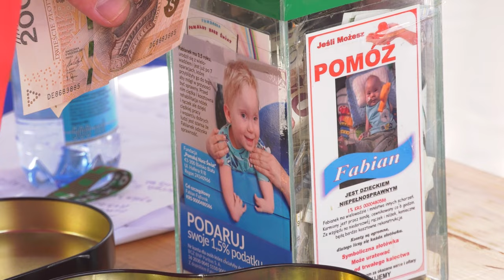Sztafeta z okazji 300 lat Białej 14.10.2023